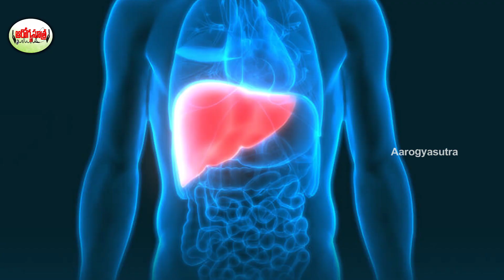వారంలో ఒక్కసారైనా...ఉడికించిన బియ్యం...ఎందుకు తినాలి | Benefits Of Eating Boiled Rice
Watch :వారంలో ఒక్కసారైనా...ఉడికించిన బియ్యం...ఎందుకు తినాలి | Benefits Of Eating Boiled Rice

Aarogya Sutra